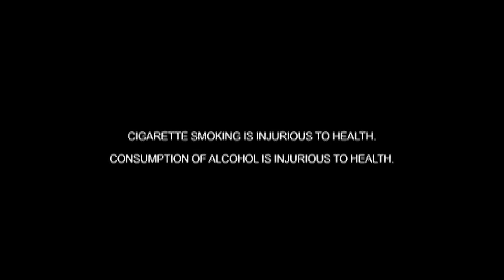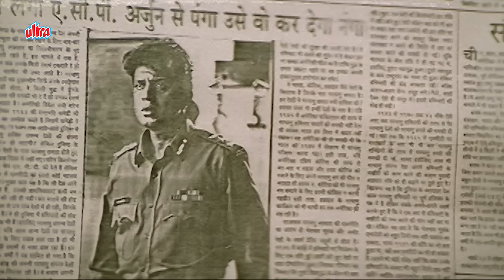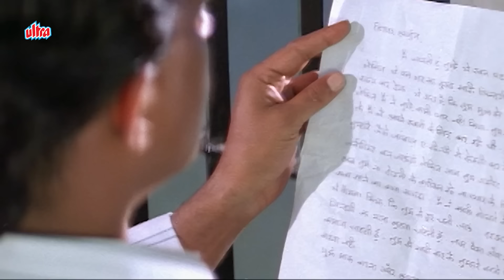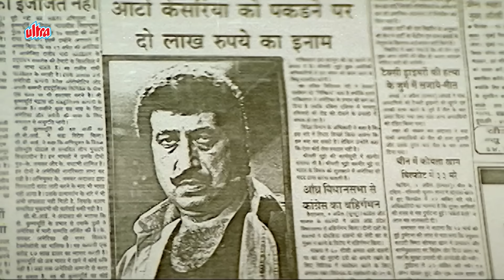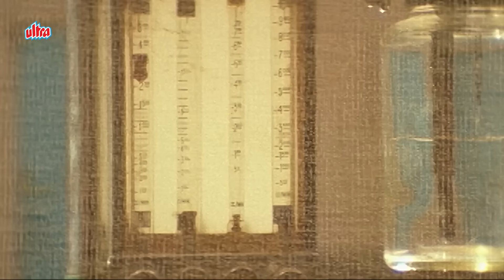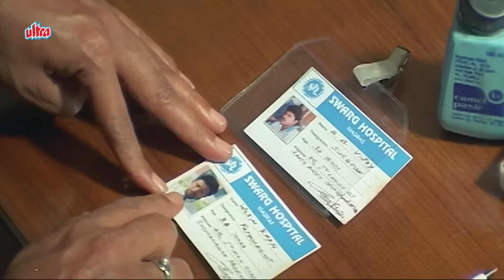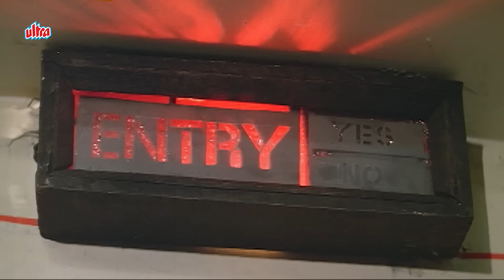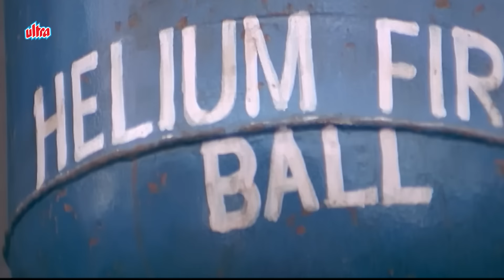मिथुन की बीवी करेगी रावण राज का अंत | Hindi Movie Full | Mithun Chakraborty | Madhoo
Watch Raavan Raaj Movie on @UltraBollywood in 4K
Movie Name : Ravan Raj (1995)
Cast : Mithun Chakraborty, Madhoo, Aditya Pancholi, Paresh Rawal, Harish Kumar, Sheeba Akashdeep, Shakti Kapoor, Johnny Lever, Alok Nath, Ishrat Ali, Harish Patel, Ghanshyam Rohera, Tej Sapru, Baby Sonia Dolly , Narra Venkateswara Rao

Synopsis -
Former ACP Arjun Verma is reinstated to investigate the abductions of a few women in the city. To his horror, he discovers the skeletal remains of the abducted women.